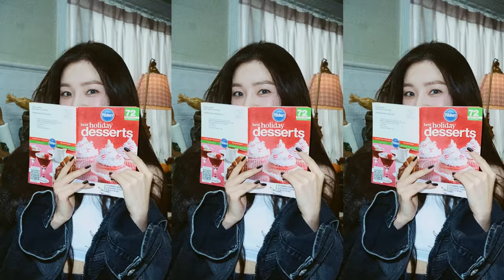Red Velvet 레드벨벳 'The ReVe Festival 2022 - Birthday' Mood Sampler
Red Velvet's mini album "'The ReVe Festival 2022 - Birthday'" is out!